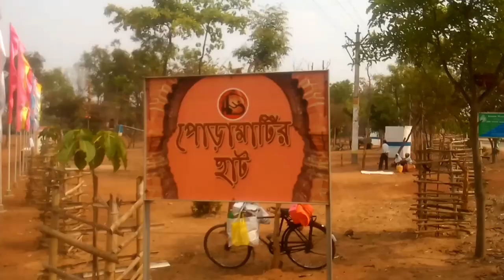Bankura Youtuber Meetup | Youtuber Meetup 2019 | Bankurar Chele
All the youtubers of Bankura met at Bishnupur, Pora Matir Haat on 30/03/19.
This is a memorable moment for all of us.

I this video you will get a little concept about youtube and you will come to know the youtubers of our district Bankura.
    The purpose of this meetup was to know each other and make a stronger bonding between the youtubers of Bankura district. By this meet up everyone will know each other and about their channel.

Credit :
Song - Ye Dil Kyu Toda
Artist - Nayab Khan
Asst. Music Director - Manish Kumar